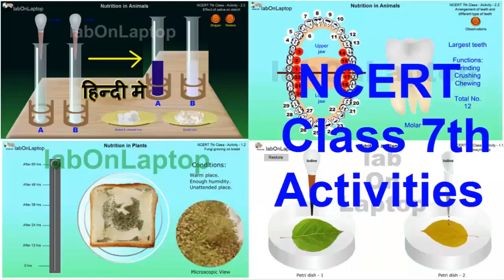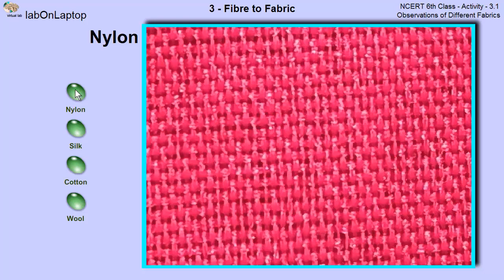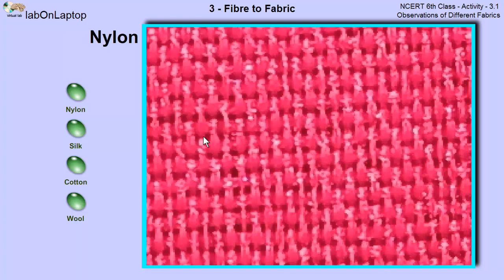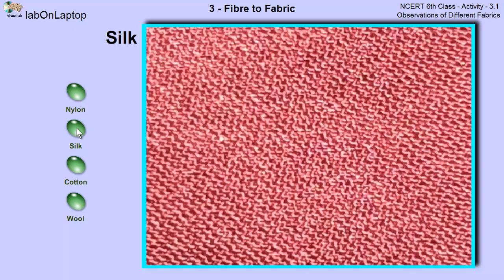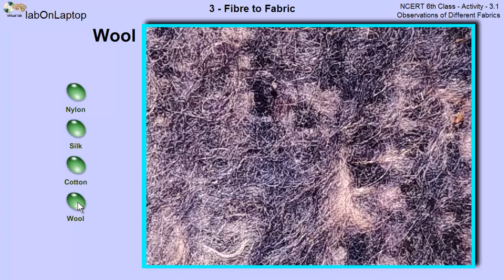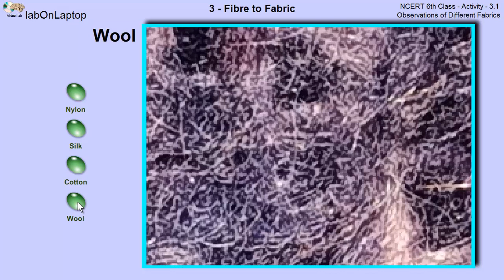NCERT Class 6th - Activity 3.1 | Fiber to Fabric | Observe Fibers in Fabric | labOnLaptop